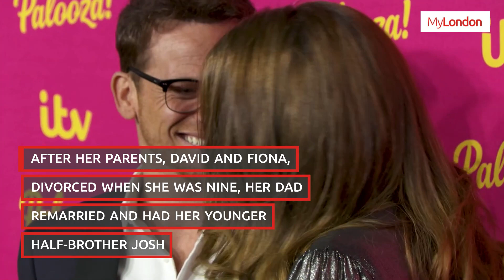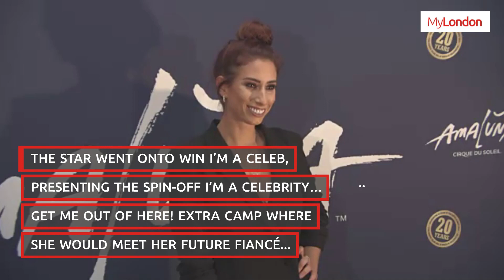Stacey Solomon's quiet life near London before she was famous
Stacey Soloman found fame on X Factor but she had a very quiet upbringing back home in Essex.